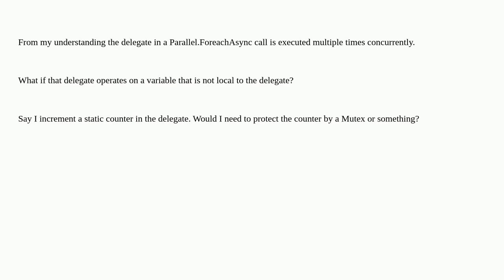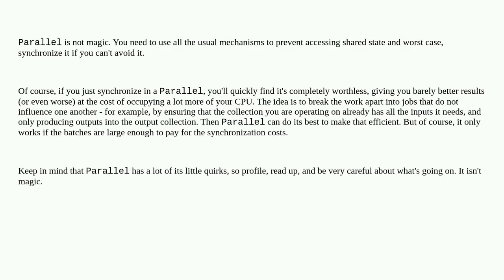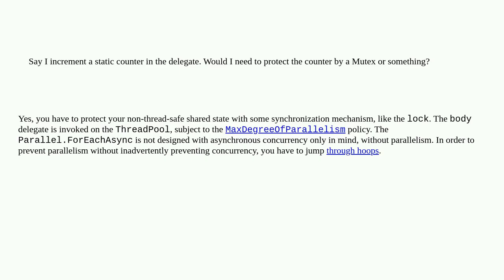Do I need a mutex when Parallel.ForeachAsync?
A special thanks goes out to the community

  parallel.foreachasync concurrency asynchronous c# mutex